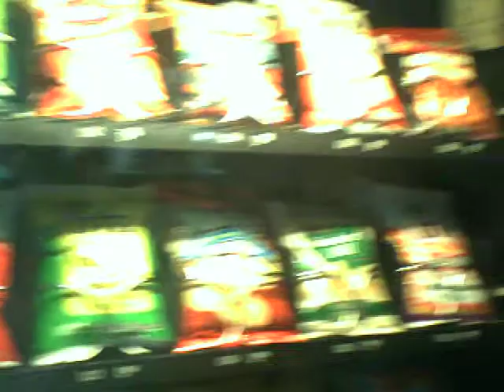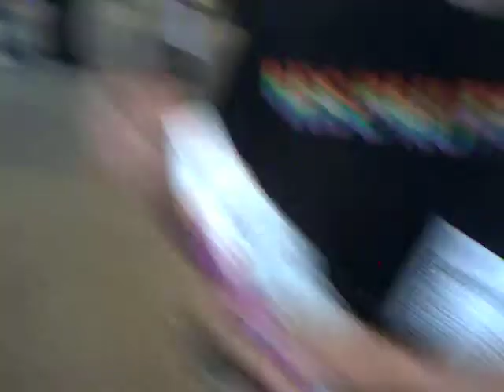Otakon 2009 Friday (part 12)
I spent most of the day wandering around aimlessly and taking pictures. Josh didn't show up due to the fact that he had someone that he needed to meet up with.